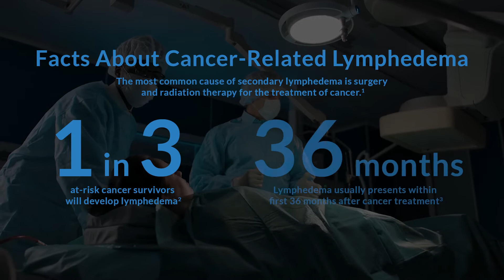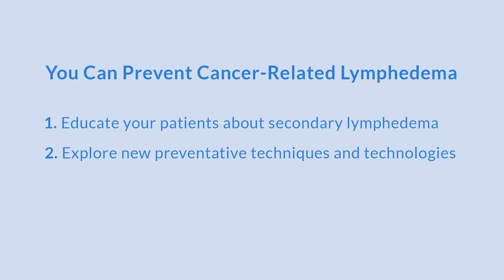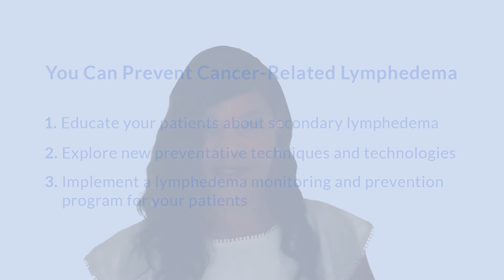My Story. Lymphedema and Survivorship: Why Monitoring Matters for Breast Cancer Patients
As if surviving breast cancer wasn't enough for me to battle, lymphedema stripped me of my life-long dream of being a practicing physician! Had I and my physicians known more and had we had access to the interventions now available, I could still be practicing today. Cancer patients and survivors, you don't have to succumb to this life-long debilitating condition. Ask your doctors about a Lymphedema Prevention Program at their institutions. Be proactive in your survivorship. Don't allow one disease cancer, to cause another disease, lymphedema which can be with you for the rest of your life even after your cancer is considered cured!